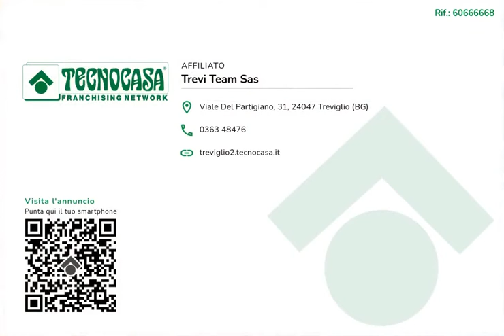Treviglio - Quadrilocale in zona centrale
Nel pieno centro di Treviglio, proponiamo in vendita al terzo piano di una palazzina recentemente ristrutturata, un appartamento di elevata metratura.

Ecco le principali caratteristiche:

- Cucina abitabile

- Due bagni

- 3 Camere da letto

- 3 balconi

- Esposizione Est-Sud-Ovest

- Due autorimesse

- Cantina di 21 mq